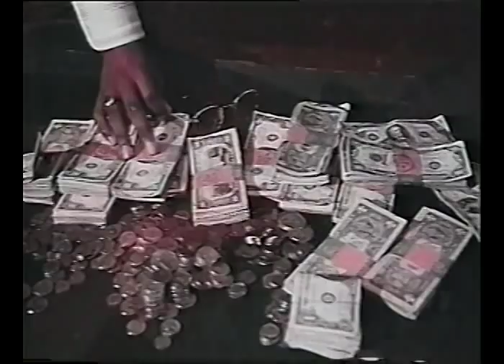Book Of Numbers (1973) trailer